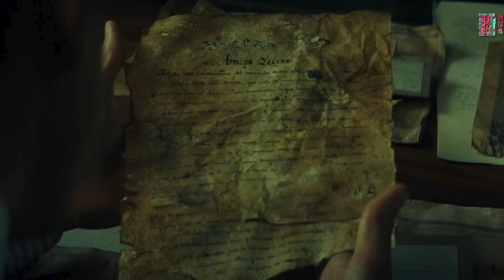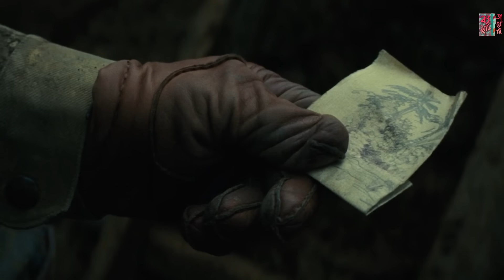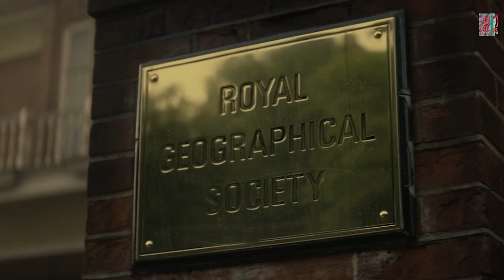শেষ অব্দি "পারসি" পেয়েছিল সেই শহর?( সত্য ঘটনা ) The Lost City of Gold Movie Review/Summary In Bangla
Synopsis
In 1905 Percy Fawcett is a young British officer participating in a stag hunt on an Irish baronial estate for the benefit of the visiting Archduke Franz Ferdinand of Austria. A skilled horseman and marksman, he brings down the stag swiftly but is snubbed at the after-hunt party. A year later, Fawcett is sent to London to meet with officials of the Royal Geographical Society (RGS). The governments of Bolivia and Brazil are nearly at war over the location of their mutual boundary and its direct effect on the region's extremely lucrative rubber trade, and have asked the British government to survey it. Fawcett agrees to lead the survey party to restore his family's good name. Aboard a ship to Brazil, Fawcett meets Corporal Henry Costin, who has knowledge of the Amazon rainforest. At a large rubber plantation in the jungle owned by the Portuguese nobleman Baron de Gondoris, the two meet Lance Corporal Arthur Manley,[a] who tells them that the British government advises against further exploration. Fawcett, with several guides and the Amazonian scout Tadjui, completes the mission. Tadjui tells Fawcett stories about a jungle city covered in gold and full of people. Fawcett dismisses such stories as insane ravings, but discovers highly advanced broken pottery and some small stone statues in the jungle that convince him of the veracity of Tadjui's story. Fawcett is praised upon his return, where his wife, Nina, has given birth to their second son. In the Trinity College Library in Dublin, Nina discovers a conquistador text which tells of a city deep in the Amazonian jungle. Fawcett meets the renowned biologist James Murray, who agrees to back Fawcett's expedition to the Amazon to find what Fawcett calls "the Lost City of Z". Fawcett attempts to convince the members of the RGS to back the expedition, but is publicly ridiculed. Nevertheless, the RGS backs the expedition to further exploration of the Amazon basin. Murray, unfamiliar with the rigors of the deep jungle, slows the party down significantly. Fawcett's party is attacked while traveling along the river. However, Fawcett makes peace with the natives. Murray suffers a leg injury which becomes severely infected, and he begins to go mad. Fawcett sends him off with a native guide and the group's last pack animal to find aid. Fawcett's team are forced to abandon the expedition after discovering that Murray poured paraffin on their remaining supplies. Some years later, Nina Fawcett meets with Keltie at the RGS, claiming she has heard that Fawcett and Jack are still alive and are living among tribes-people. The RGS, having sent more than a hundred people to search for Fawcett in the intervening years, declines to send another expedition. Keltie advises Nina to come to terms with her husband's death, but she refuses. Nina instead opens her purse to give Keltie the compass Fawcett had promised to send were he to have found the lost city. As Nina leaves, her reflection in a mirror shows her walking out into what looks like the Amazonian jungle.

Credits:
Distributed by
Amazon Studios
Bleecker Street

Production companies:
Plan B Entertainment
Keep Your Head Productions
MICA Entertainment
MadRiver Pictures

Directed by:
James Gray

Screenplay by:
James Gray

Based on The Lost City of Z by David Grann

Produced by:
Dede Gardner
Jeremy Kleiner
Anthony Katagas
James Gray
Dale Armin Johnson

Starring:
Charlie Hunnam
Robert Pattinson
Sienna Miller
Tom Holland
Angus Macfadyen
Ian McDiarmid
Franco Nero

Cinematography:
Darius Khondji

Edited by:
John Axelrad
Lee Haugen